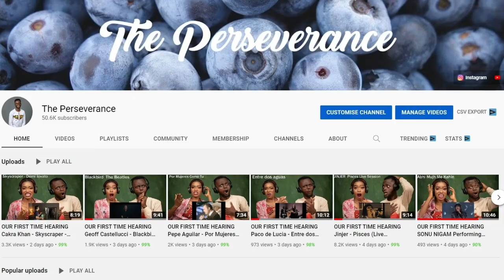OUR FIRST TIME WATCHING American Football Fans vs European Football Fans - REACTION!!!😱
1)This video has no negative impact on the original works (It would actually be positive for them)
2)This video is also for teaching purposes.
3)It is positively transformative in nature.
4)I only used bits and pieces of videos to get the point across where necessary.